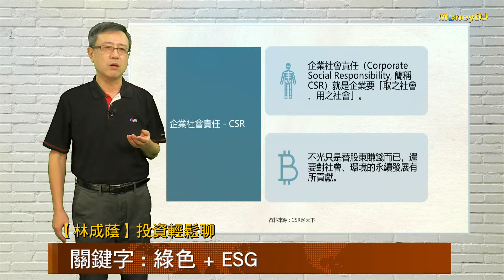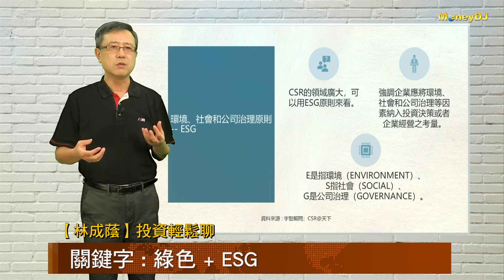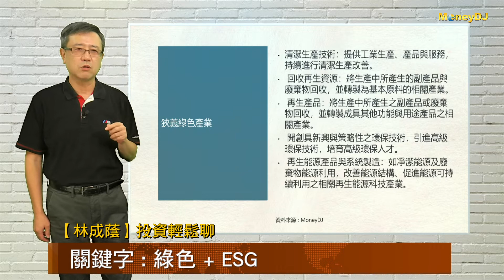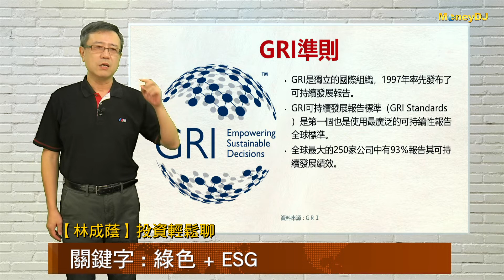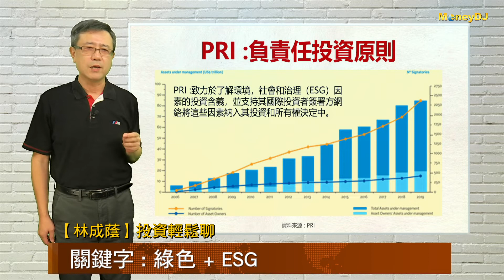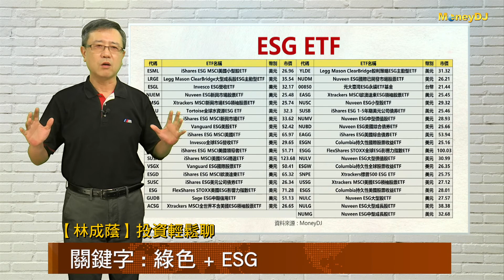20191024【林成蔭 投資輕鬆聊】關鍵字 綠色+ESG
投資需要具趨勢性、創新性、獲利性，許多公司在ESG 永續經營的理念下，企業可以帶來正向的循環，到底什麼是ESG？這2019年的投資新趨勢您不可不知！